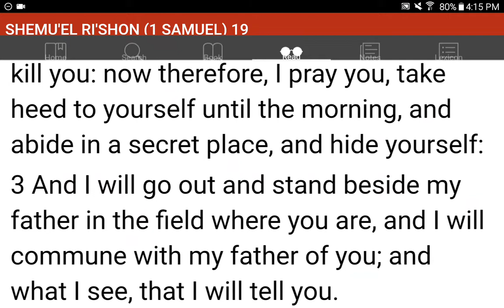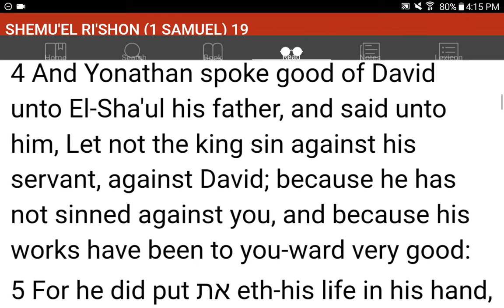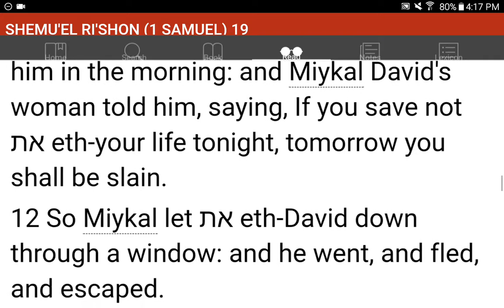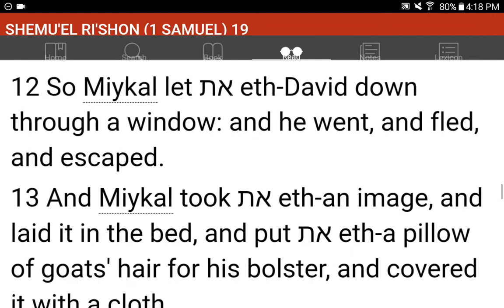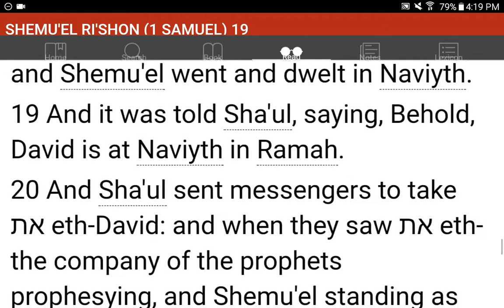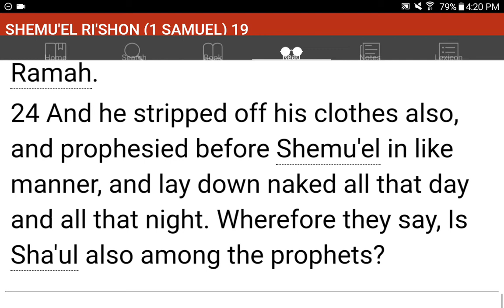💜h?™ "What's the MOST HELPFUL & SIMPLEST WAY that WORKS?"™ GIVE 1P/Month NOW! GCash